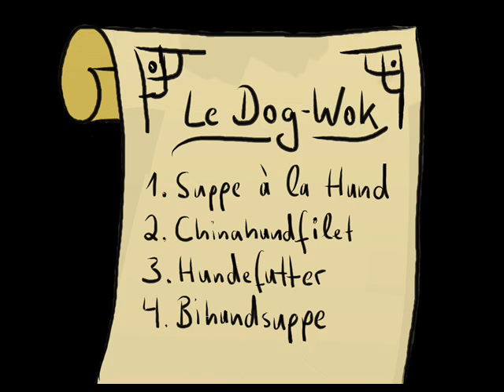Chinahund (Little Chinese Dog)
China Dog: Martial Arts trifft auf Märchenstunde! Ein kleiner Hund und sein täglicher Kampf gegen die Essgewohnheiten eines ganzen Volkes. Dieses formschöne und komplett in 2D gehaltene Video zeigt uns unbeleckten Restaurantbesuchern, wie es ist, wenn man individuell vom Aussterben bedroht ist. Bemerkenswert ist auch, dass Chinahund die Hauptrolle in dieser Quasi-Biografie selbst übernommen hat, obwohl er immer noch an den Schußverletzungen aus seiner Zeit als New Yorker Rapstar leidet. Dieses bandenkriegsbedingte Leiden hindert ihn bis zum heutigen Tag daran eine eigene Mimik zu entwickeln, weshalb er auf Uneingeweihte bisweilen einen recht statischen Eindruck ausübt. Aus dem Exil erreicht uns nun dieses aus flexiblem Videomaterial bestehende Videomaterial mit dem der "Künstler" ein voruteilsbehaftetes Thema aufgreift. Es sollte an dieser Stelle unbedingt klargestellt werden, dass mit diesem Video keinesfalls Vorurteile geschürt werden sollen!!! Der Betrachter soll auf lustigem Weg dahingeführt werden, zu erkennen, dass es sich bei dem Vorurteil lediglich um ein Vorurteil handelt, das als solches nicht zu ernst genommen werden soll!!! Dies gilt im Übrigen auch für das ganze Video!!!

Text/Musik/Video: Daniel W.